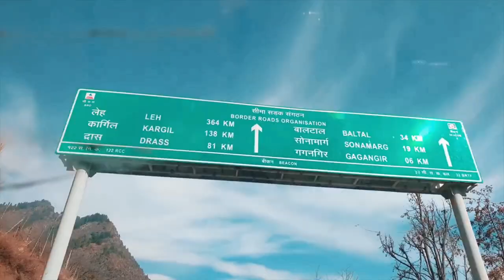Facts About Jammu and Kashmir | Kids Educational Series Ep: 2 | Aayu And Aanvi Fun Show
KASHMIR - Heaven on earth!!!
I hope this video helps fellow travelers visiting Jammu and Kashmir.

Kashmir in winters is truly magical.
In This Video -
- Capital of Jammu and Kashmir
-Short virtual tour of Jammu and Kashmir

- 12 Best Places to Visit in Jammu & Kashmir
- Best time to visit Jammu and Kashmir
- Language
- Main Source of Economy in Jammu & Kashmir
- Education
- Music
- Animal
- Birds
- Life after Article 370